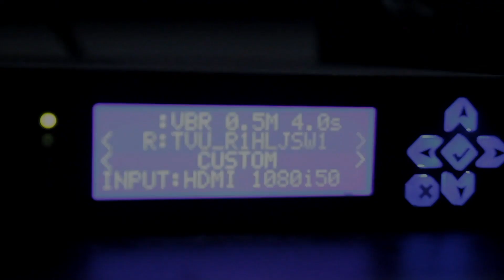Kamu Butuh Terhadap Pasanganmu - Ustadz Dr. Syafiq Riza Basalamah, Lc, M.A